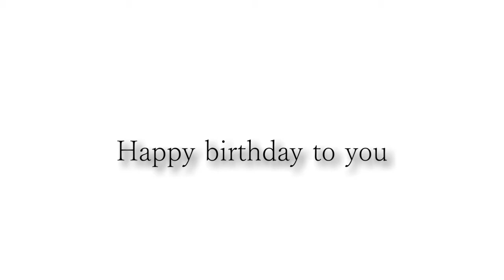大切な友人の娘さんに贈ります